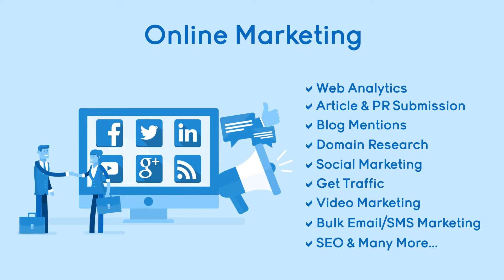DNS Marketing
Our team will help you grow business online, cover and amplify your social presence and grow your business.